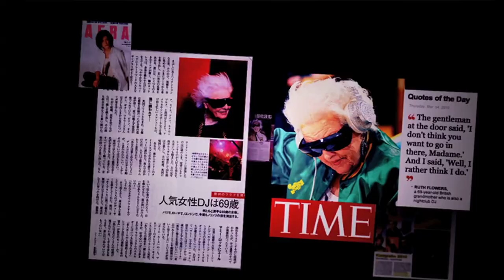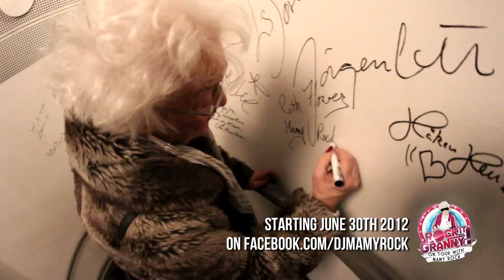ROCK IT GRANNY ! Teaser - On tour with Mamy Rock